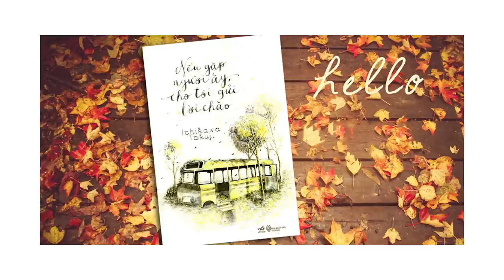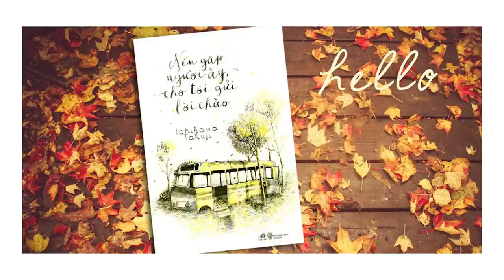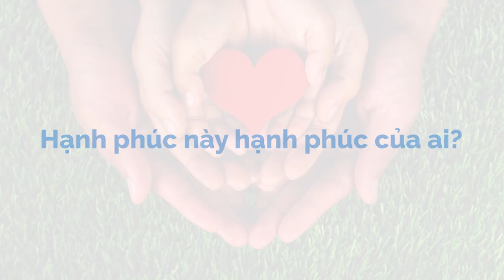Trò chơi rút thăm của cha mẹ | Giấy | TÂM SỰ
Trong “Nếu gặp người ấy cho tôi gửi lời chào”, vào những ngày cuối đời, bố của Satoshi xin lỗi anh vì đã không nuôi dạy anh thành một người giỏi giang.
"Anh dễ thương lắm, dễ thương không chịu được. Chưa bao giờ ta nghĩ việc có con lại làm ta xáo động nhường này. Vì quá hạnh phúc nên có lẽ ta đã quên mất trình tự đúng của nó. Ta chẳng giơ tay ra đánh, cũng chẳng mắng nhiếc nặng lời. Một người đàn ông như thế làm sao giáo dục con cái cho được. Tất cả mọi điều anh làm ta đều thấy tuyệt vời.”

Ghé Nhà sách Spiderum trên SHOPEE ngay thôi các bạn ơi:
Bài viết: Trò chơi rút thăm của cha mẹ
Được viết bởi: Giấy

Những nội dung liên quan:
không đợi nhau nổi quãng đường

 • không đợi nhau nổ...

Những bài học trường đời - Phần 1